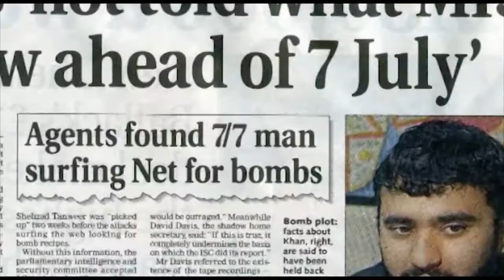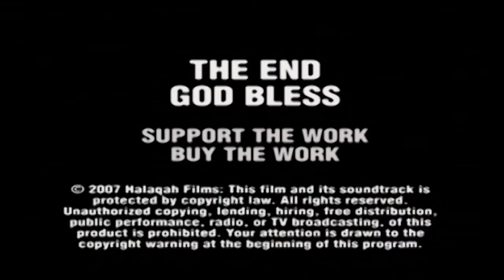Hijab the politics Of the Muslim Veil (Our Story Our Voice) 2007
What is the big deal over a womans head dress? The hijab identifies women as followers of Islam, with it also comes tremendous responsibility. The hijab is not merely a covering dress, but more importantly, it is behavior, manners, speech and appearance in public. The headscarf is an outer manifestation of an inner commitment to worshipping. It symbolizes a commitment to piety and is a form of spirtual beauty. It is also a symbol of human cultural diversity.
Europeans through the lens of cultural supremacy and sheer arrogance assume that the values of Europeans should be the values of the world. And unless the rest of the world is struggling to be more like them, the world is backward and oppressed.
This is the continuation of the tradition in orientalist thinking which misunderstood everything in African culture it saw. It is ironic that the issue of "liberation" in the West is anchored almost exclusively to sex: Freedom is an expression of excessiveness and amorality.

And while they would say "choice" when it comes to Western societies, the word is "coerced, and brainwashed" for Islamic communities. However, the majority of Hollywood actresses and singers always end up 1/2 naked in FHM and the like to appease the sexualization and commodification of Western markets. Yet this is not labelled as a form of denigration and oppression. There is a serious social expectation in Western societies to sexualize women, from Rihanna to Beyonce, all of them express themselves with degrees of nudity.

So what is the real issue the West has with the Hijab? The Hijab is a cultural political symbol of the face of the rise of Islam. Every year more of the West sees women wearing this "alien" dress on their high streets. It is a political sign of a world they have always been at odds with. But now the Muslim is again in Europe, but not with weapons of war, but weapons of culture. Now in the UK we see White skinned British girls walking down Oxford street in hijab. A serious threat to the "Europeanization" which is being diminished in the face of multiculturalism.